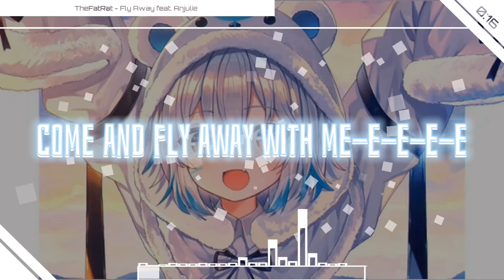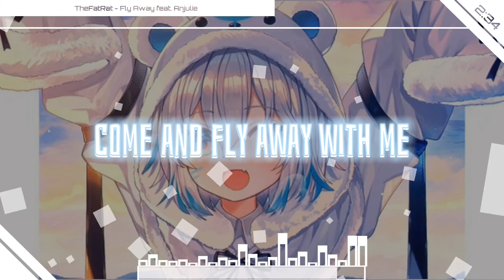Nightcore - Fly Away (TheFatRat feat. Anjulie / Lyrics)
Genre : Future Bass
🎵Song : Fly Away
🎤Artist : TheFatRat feat. Anjulie